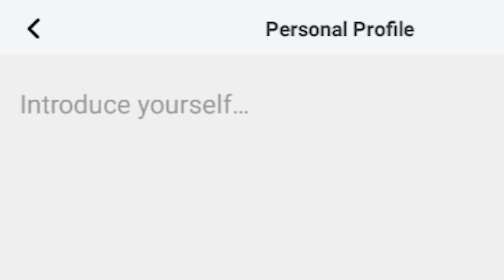HACKER Hacked MATTSUN's Account Again... (Blockman Go BedWars)